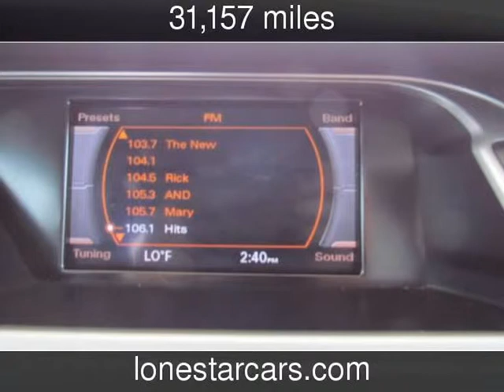2010 Audi A4 2.0T Premium Used Cars - Plano,Texas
See more details about this used car This 2010 Audi A4 2.0T Premium with 31,157 miles is for sale at Lone Star Cars.